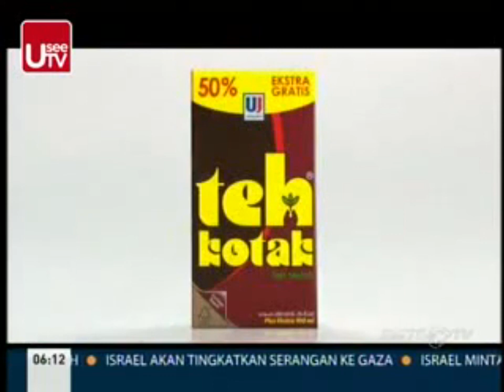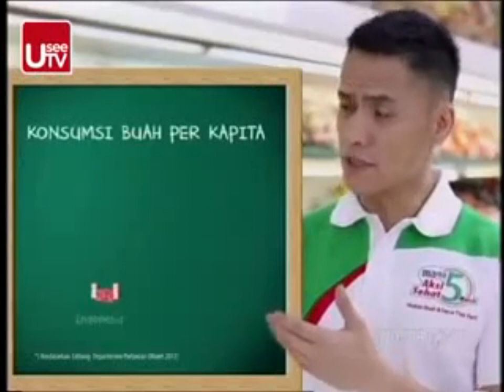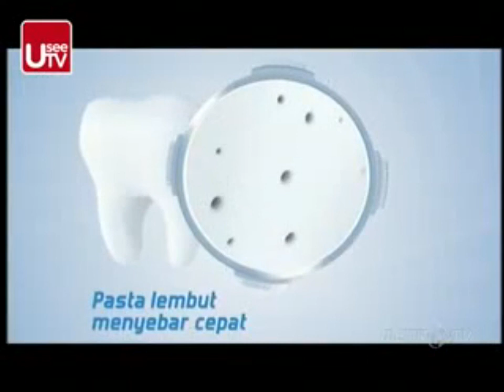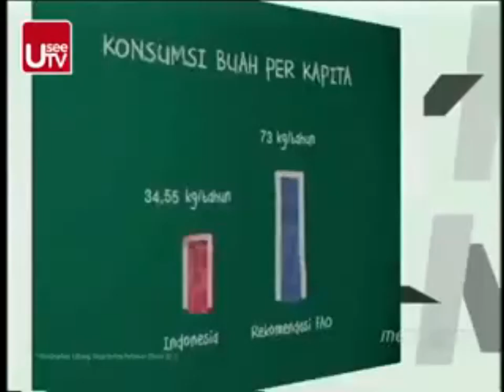Jeda Iklan Metro TV (13 Juli 2014)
Diambil dari acara 'Bincang Pagi' di Metro TV.